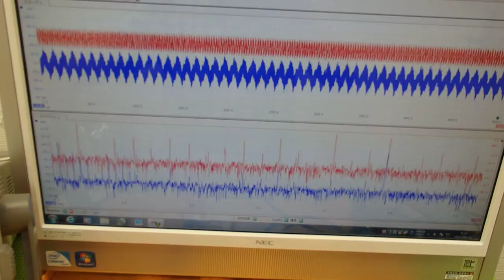オリジナル超音波実験 （超音波システム研究所 ultrasonic-labo）